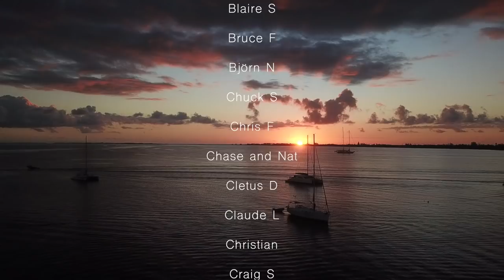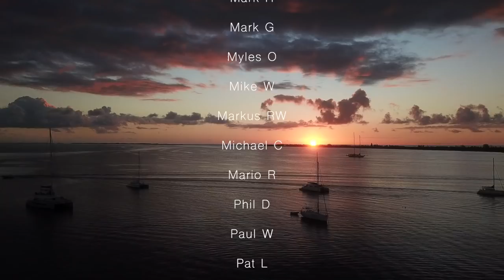The home of a sleeping GIANT (Teahupo’o) | Ep 98 | Sailing Merewether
This week we explore the south west side of Tahiti, snorkeling and surfing in Teahupo'o, Kieran’s dream comes true. Teahupo'o is one of the heaviest waves in the world, Kieran has watched pro surfers here since he was a child. The swell was not really here the particular day we arrived so we did a drift dive with our mate Devon from SV Pura Vida instead. An eel scares Kieran as he dives down to swim through a cave in the middle of the reef. I see so many different kinds of fish all in different colours, what a beautiful world we do live in. Kieran catches a few waves at a pass a bit south of the world famous break as I enjoyed the stunning views around. The following day we head into the town of Taravao, in search of a good Wifi and some fresh herbs and greens. I was very happy to get access to all the veggies again, like a little kid going to the amusement park, as Kieran put it.